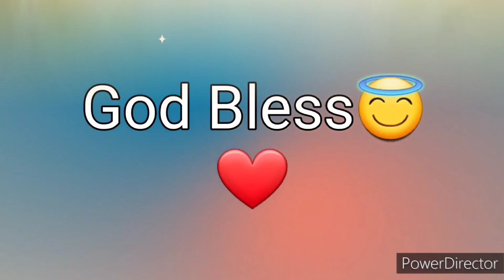Ang Salita ng Dios "BIBLIA" (10) Aklat sa Lumang Tipan 2 SAMUEL Chapter 22 Tagalog Audio